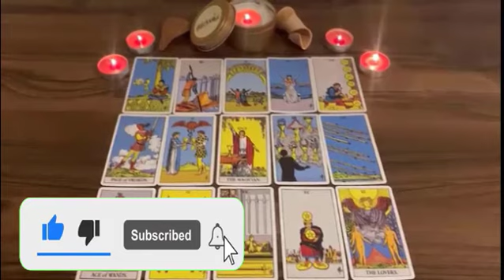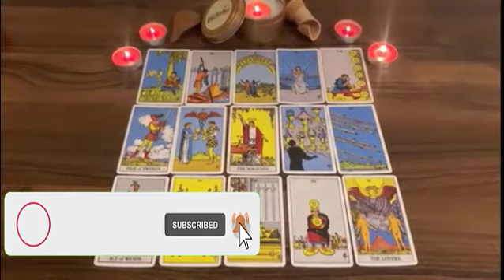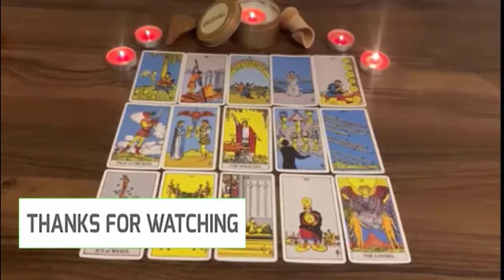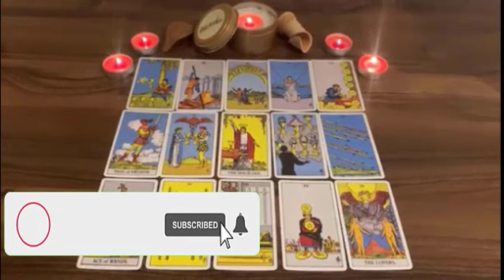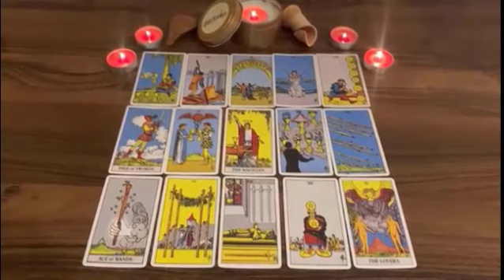SCORPIO ❤️ WHAAT! SOMEONE YOU'VE BEEN DISTANT FROM IS ABOUT TO TAKE A SUDDEN ACTION💌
Love scorpio
Scorpio
Scorpio 2023
Scorpio today
Scorpio JANUARY